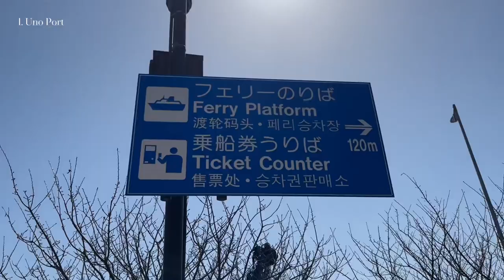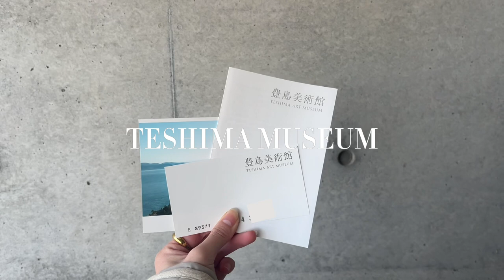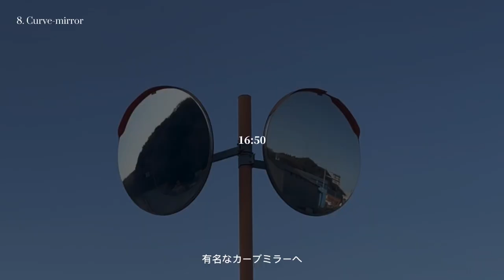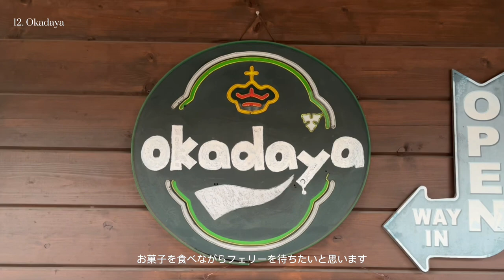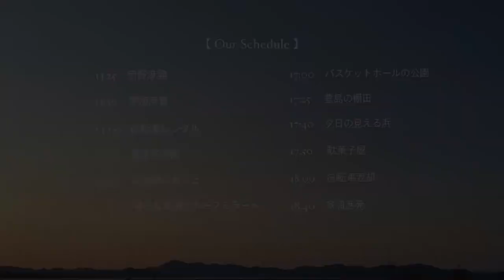【豊島vlog】香川県にある離島へ！自転車で島内を巡って... 非日常を味わえました！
本日のnikiの日記は、豊島vlogです。

香川県にある離島へ行ってきました。
天気に恵まれたので空がとても綺麗で、
非日常を味わうことができました。

Today's diary from Niki is a Teshima vlog.

We went to a remote island in Kagawa Prefecture.
We were blessed with good weather, so the sky was beautiful, and we were able to experience something out of the ordinary.

🏷️Today's spot (URL ▶︎ Google map)
1:10 4:17
3. レンタカーあき

1:22
4. Teshima Espoir Park

1:33 4:03
5.11. 夕日の見える浜

1:53
6. 豊島美術館

2:57
7. 海へと続く坂道

3:11
8. カーブミラー

3:21
9. バスケットボールの公園

3:48
10. 豊島の棚田

4:11
12. 駄菓子屋

🏷️Information
・豊島観光ナビ
▶︎島のマップや、船・バスのダイヤ、レンタサイクル等